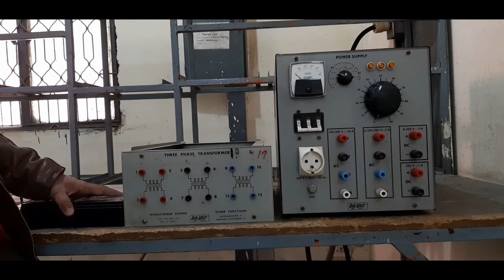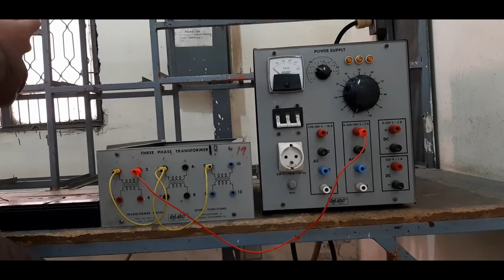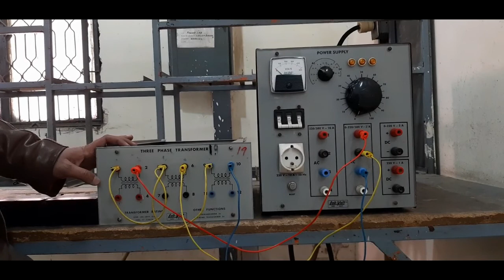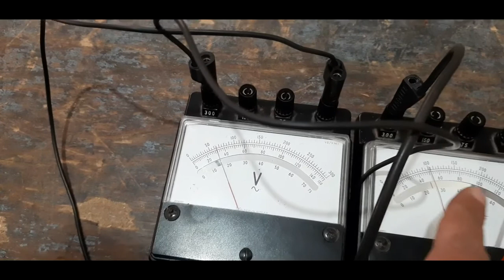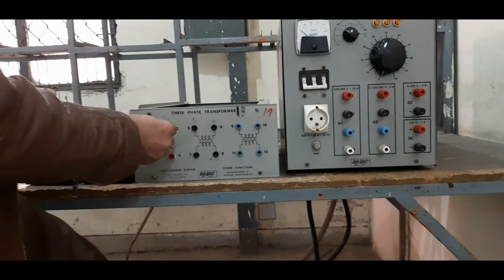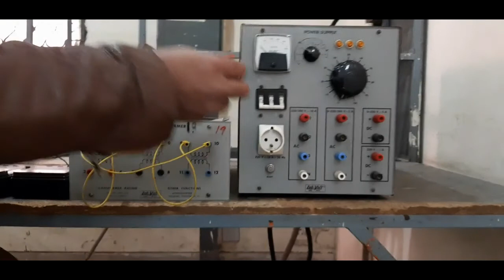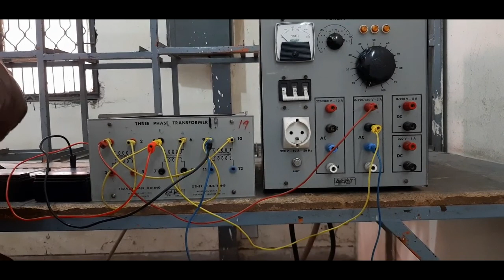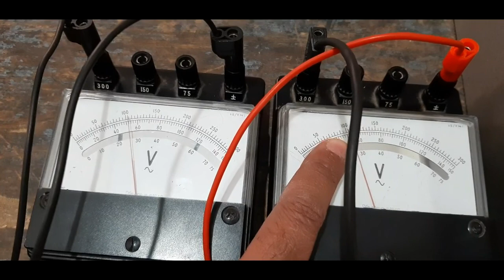How to Make Star Connection & Delta Connection | Measurement of Line Voltage & Phase Voltage | URDU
In this video, we performed a lab experiment to describe how to make star connection and how to make delta connection. We also stated and performed that how to measure line voltage and phase voltage in star connection and how to measure line voltage and phase voltage in delta connection. We describe how to connect voltmeters to measure line voltage and phase voltage in star and delta connections.